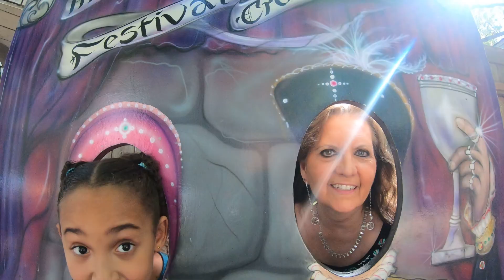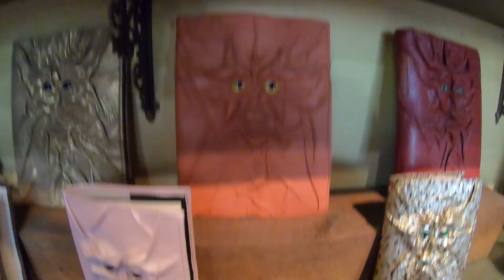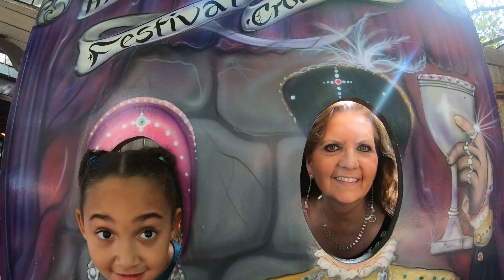CHEESECAKE ON A STICK! | Best Day Ever at the Maryland Renaissance Festival! | HAPPY BIRTHDAY MOM!!!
Hello Best Day Ever Crew and WELCOME BAK to another FUN FILLED episode of BEST DAY EVER!!! Today we are taking you along with us to the Maryland Renaissance Festival to celebrate my MOM's BIRTHDAY!!! That's right!!! It's time to CELEBRATE! And what better way to do that than with some renaissance MAGIC!!! This place is AMAZING!!! Plus a little added bonus. the TREATS!!! If you know me- you know I LOOOVVVEEE cheesecake on a stick! Of course, no festival is complete without a GIANT TURKEY LEG!!! How about some wax hand making! Sword fighting! Crossbow shooting! I promise- this one is a blast!

More EXCITING family vlogs coming your way soon!  We started our channel to encourage families to make each and everyday the BEST DAY EVER!!!  We can never get these moments back!  It's up to us to cherish every moment that we have together.  Why not make it FUN!!  We bring ENERGY and POSITIVITY with each and every video we produce, whether it's a family challenge, vacation vlog, photo shoot, or unboxing... we have a little something here for everyone!

We truly hope you have the BEST DAY EVER!!!